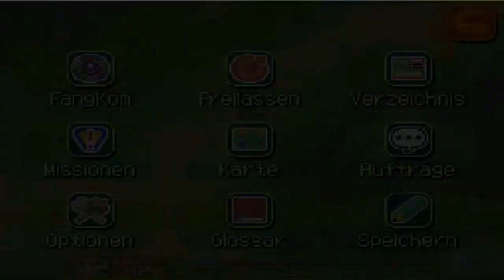Let's Play Pokémon Ranger gefahr über Almia Part 27: Noch ein Gebirge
Als Top Ranger kann man seine Missionen selbst bestimmen, dann auf zur pause oder wie ;)

Allerdings treibt Team Nachtschatten schon wieder etwas